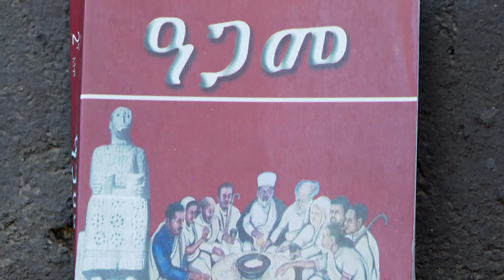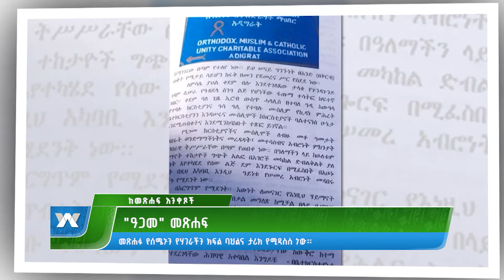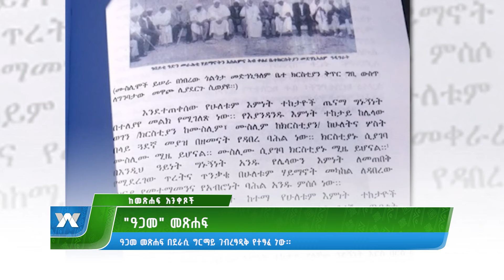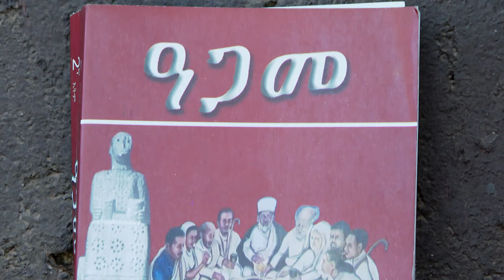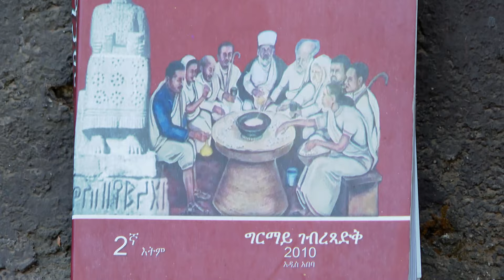“ዓጋመ” መጽሐፍ - አመሻሽ|Ameshash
“ዓጋመ” መጽሐፍ
Arabic Facebook: تلفزيون والتا بالعربي Walta TV Arabic